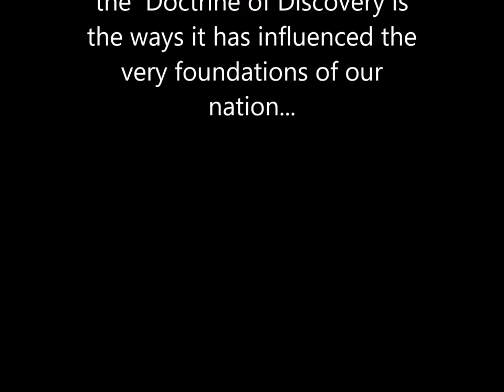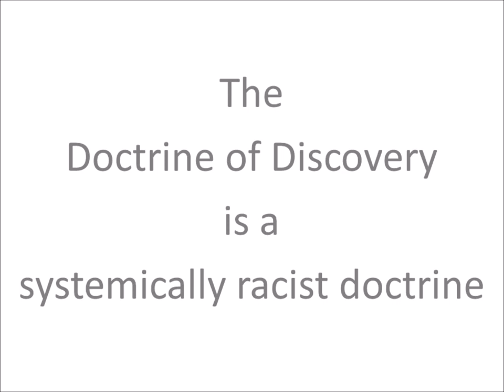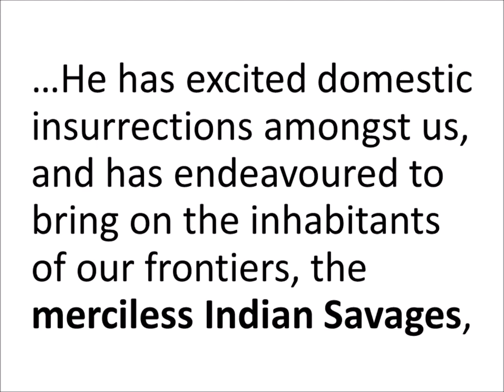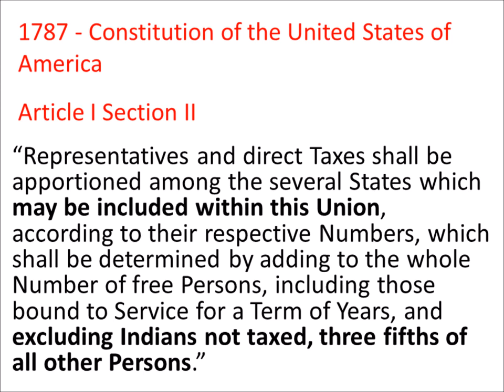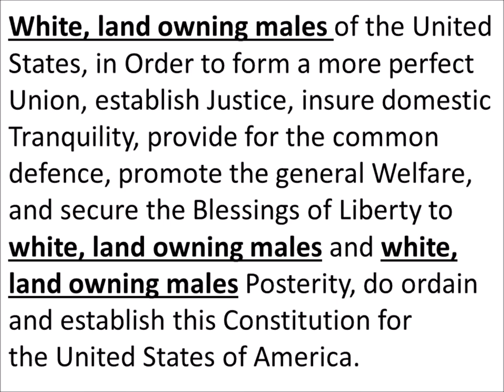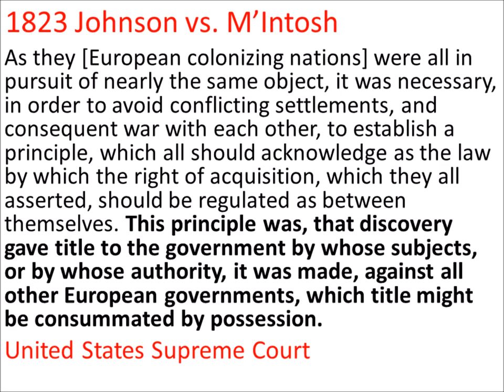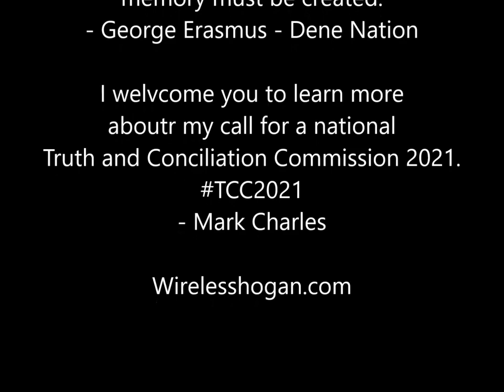What is the Doctrine of Discovery... in 7 minutes